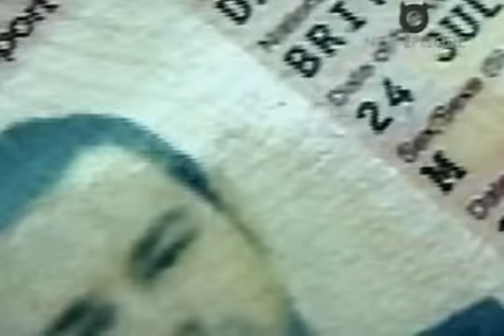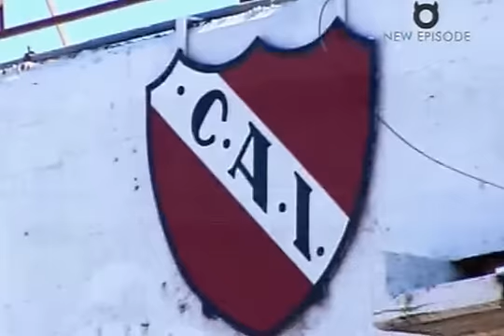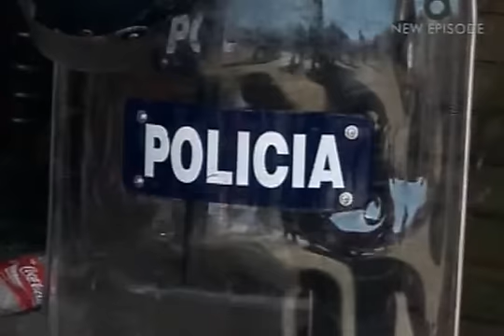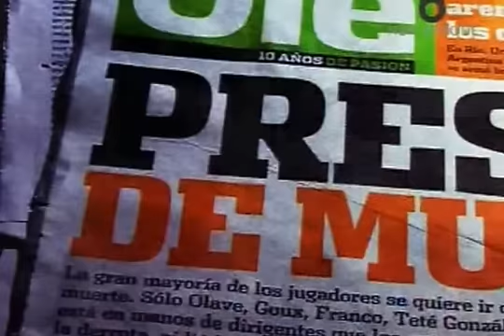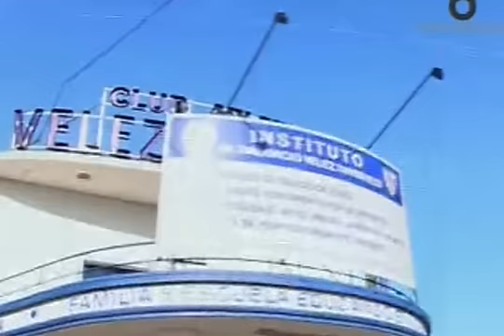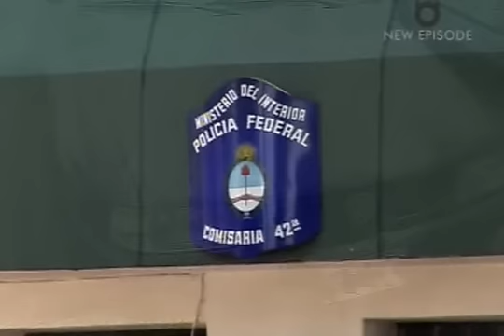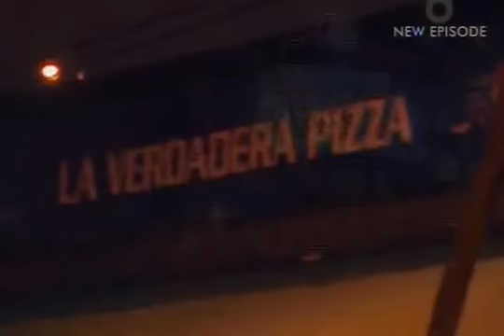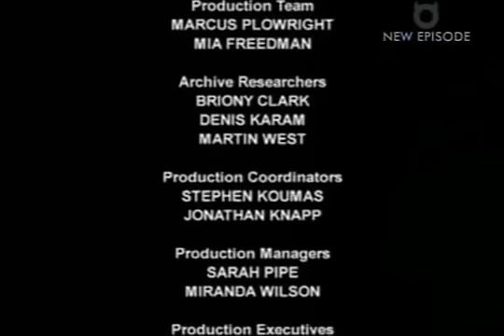The Real Football Factories International Episode 2 of 8 Argentina